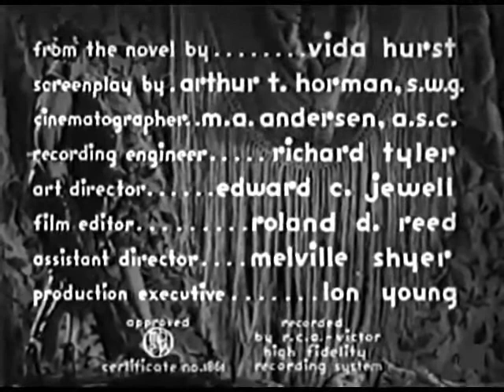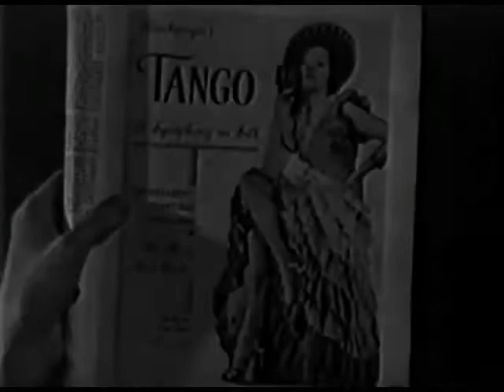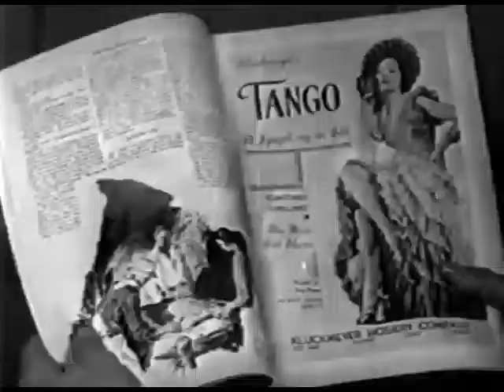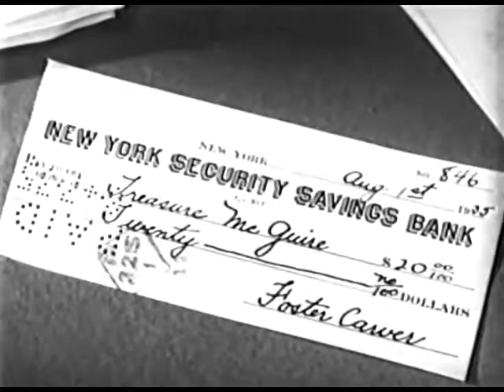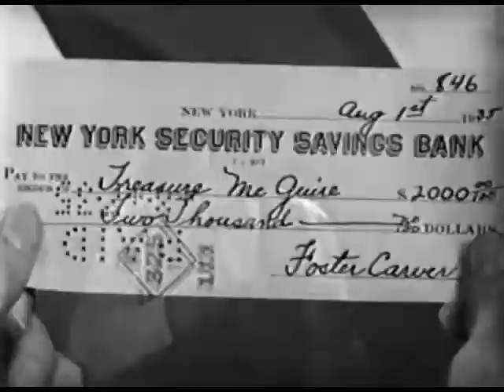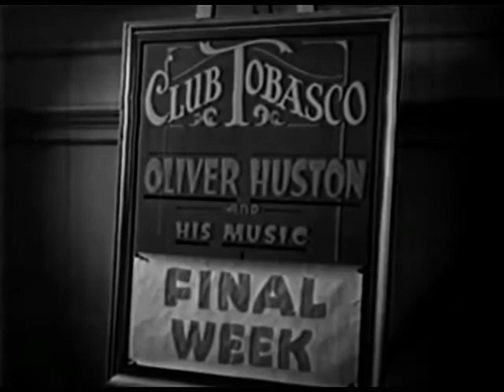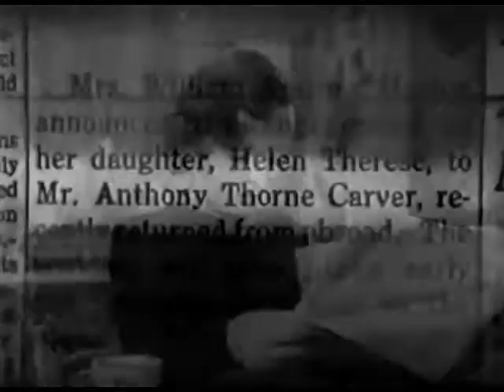Tango | Classic Movie